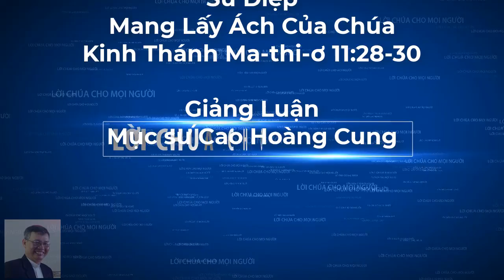Gánh Lấy Ách Của Chúa